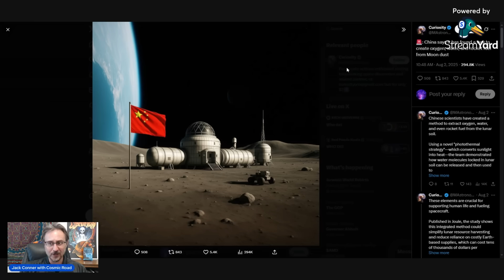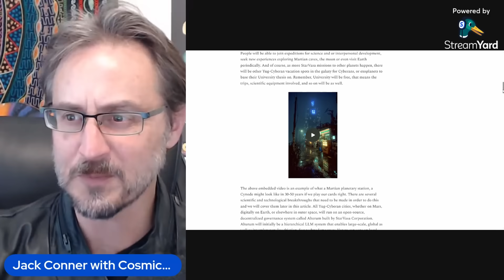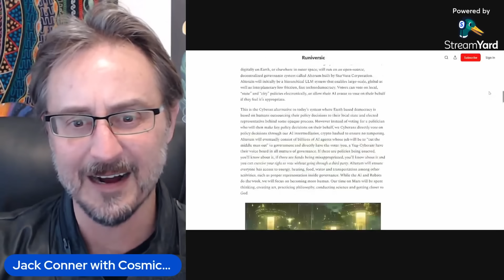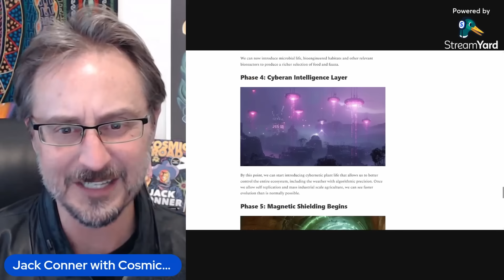Things Are Getting SPICY in Space! Competing MOON BASES and CITIES on Mars!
Amazon US

Amazon UK

Amazon Australia

Amazon Canada